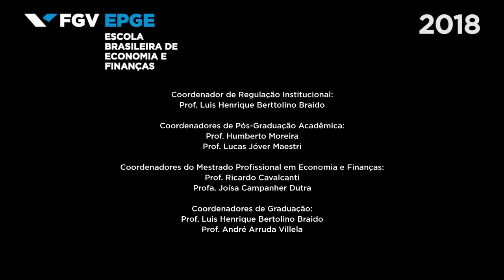EPGE - Academic Master´s in Economics